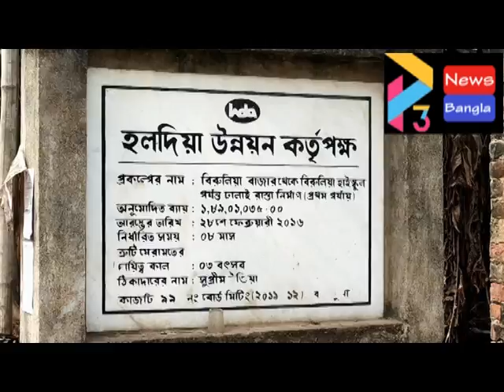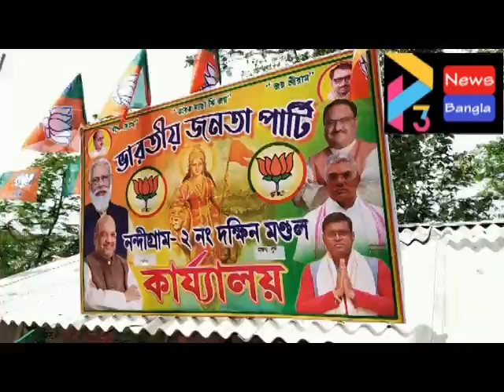NANDIGRAM BJP SUVENDU RALLY# 19 03 21 P3 NEWS BANGLA#